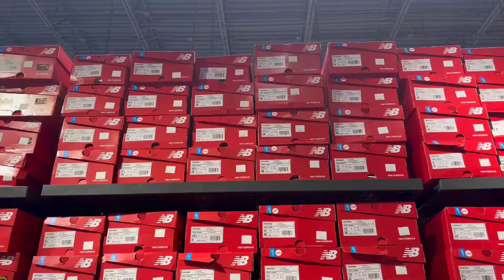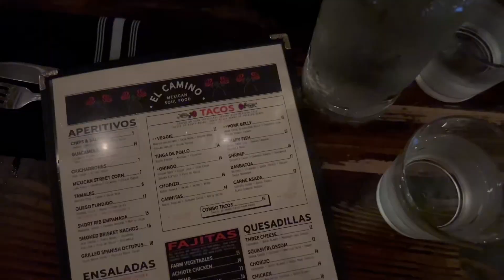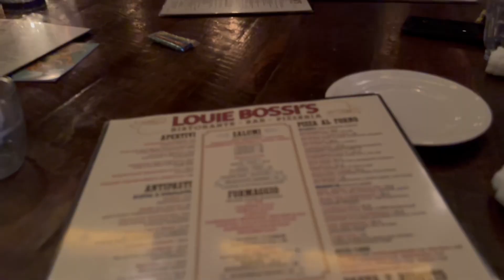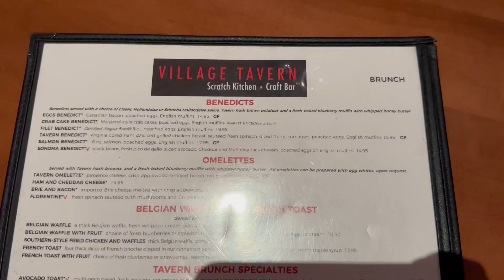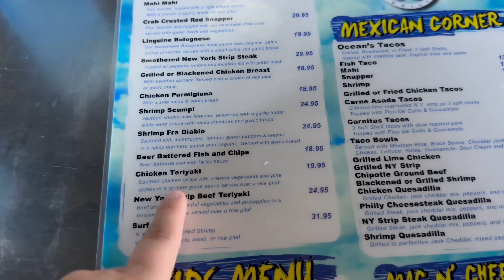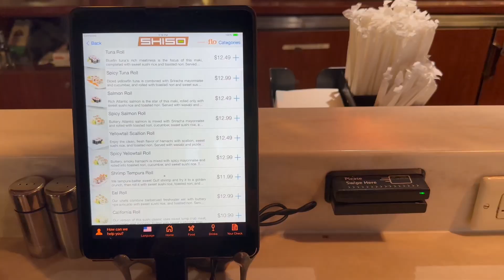Florida vlog | TRAVEL WITH ME